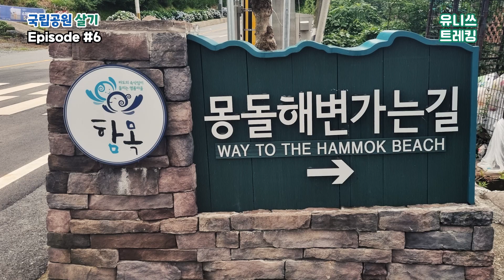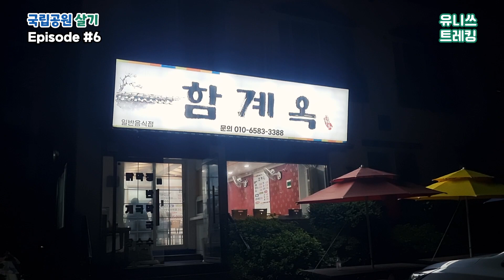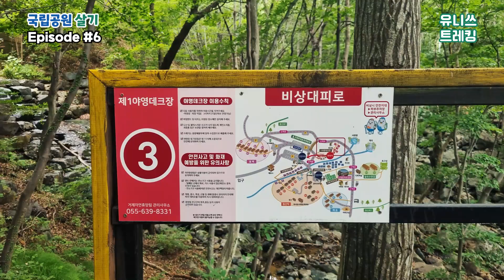Ep.6 함목 몽돌해변 맛집 함계옥 사람들도 명품 거제도 명품마을 가볼만한곳 거제자연휴양림 한려해상 국립공원 한달살기 Hallye Haesang National Park Geoje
안녕하세요
국립공원에 살고 있는 유니쓰입니다

함목명품마을에서의 마지막 날,
함목해변에서 윤식당 한치물회도 먹고
몽돌 돌탑쌓기하고 파도소리 실컷 들었네요
정이 넘치는 함계옥에서 어찌나 많이 웃었던지
두고두고 기억에 남을 것 같습니다
거제자연휴양림을 마지막으로 거제를 떠나
통영 한려해상생태탐방원에 입성했답니다
국립공원 이야기는 통영에서 계속 됩니다 ^~^